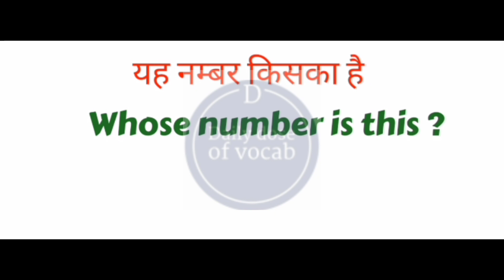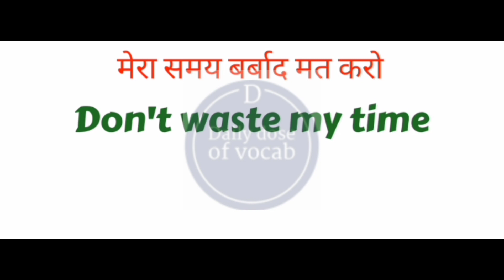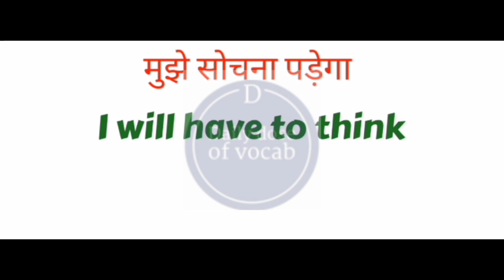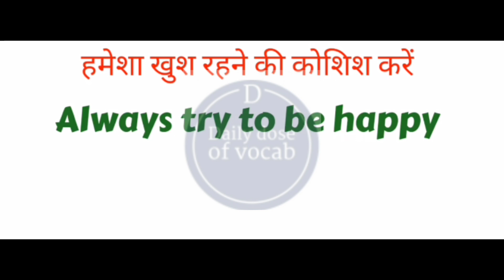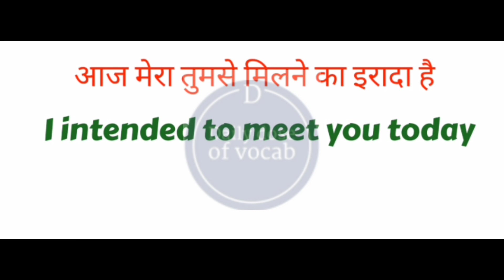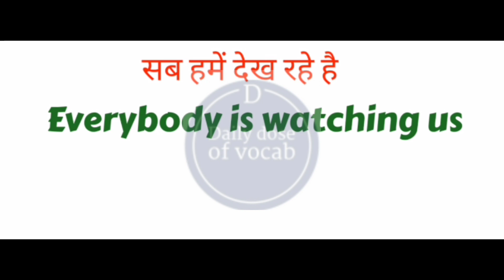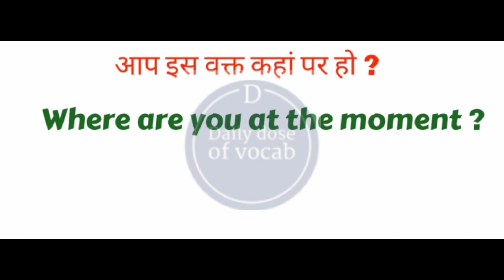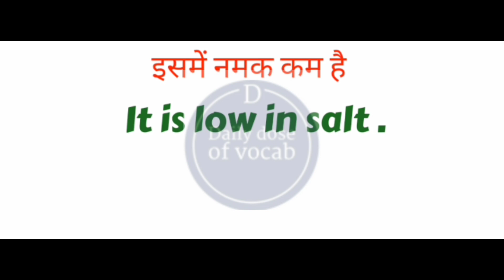100 + learn English | Daily Use Translation - Hindi to English | Speakingcourse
100 + daily use english sentences || daily dose of vocab ||